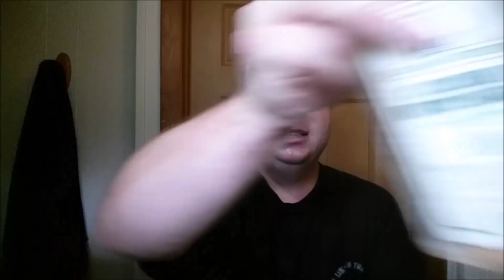Weekend Shave w/ATT S2, Hempel Handle, Portus Cale & Fine RazoRock XXX